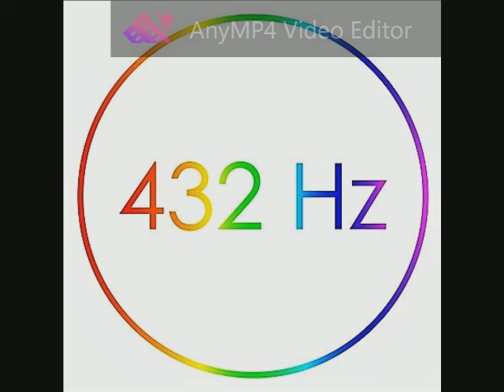060 Queen - Death On Two Legs (Dedicated to) 432 Hz